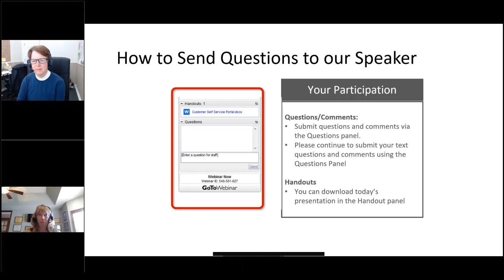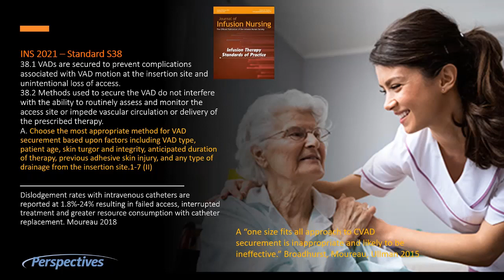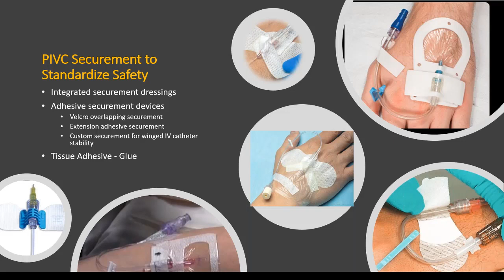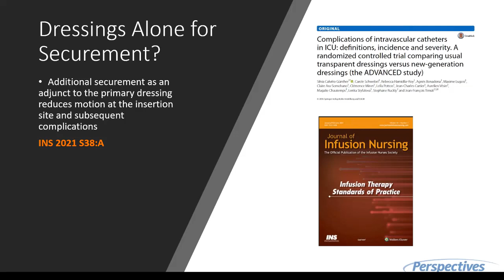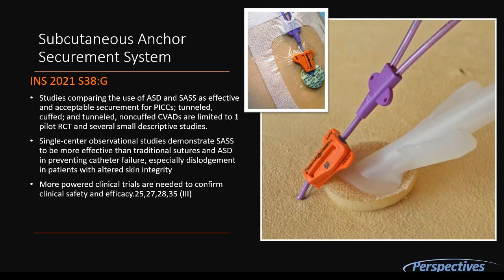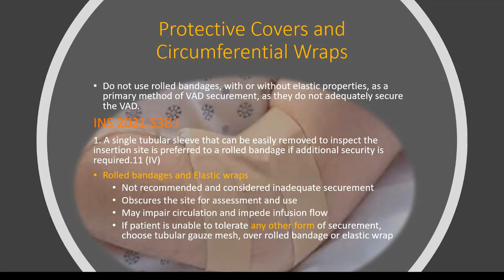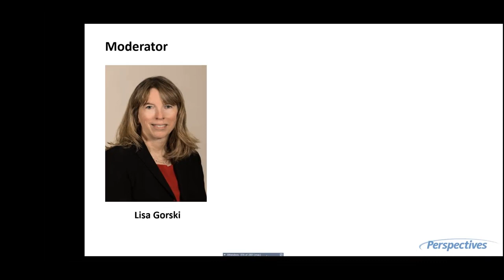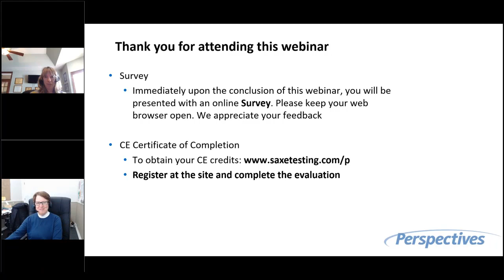Keeping Patients Secure The New 2021 IV Stabilization Standards Jan 26 2021